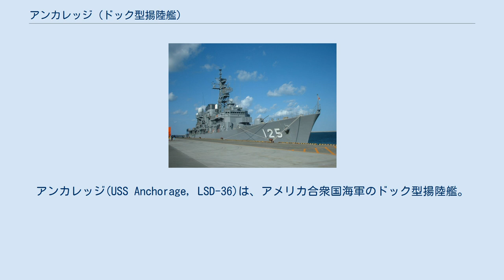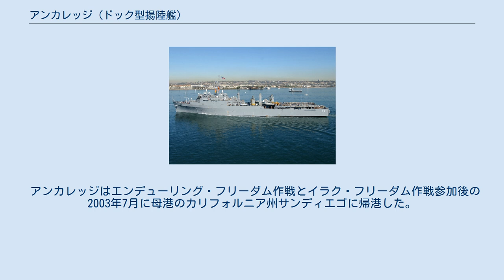アンカレッジ (ドック型揚陸艦)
アンカレッジ(USS Anchorage, LSD-36)は、アメリカ合衆国海軍のドック型揚陸艦。
アンカレッジ級ドック型揚陸艦の1番艦。
アラスカ州のアンカレッジに因んで命名された。
 アンカレッジは1965年6月29日に建造が発注され、ミシシッピ州パスカグーラのリットン・インガルス造船所で1967年3月13日に起工した。
1968年5月5日に進水し1969年3月15日に就役する。
 アンカレッジは多数の軍事作戦に参加した。
ベトナム戦争の終盤にはアメリカ軍の撤退作戦に参加し海兵隊を本国に回送した。
34年間の現役の中で19度の配備転換が行われ、アンカレッジは西太平洋における最も叙勲された艦となった。
 1991年には砂漠の嵐作戦に参加する。
また2000年10月には、イエメンのアデン湾で自爆攻撃を受け損傷したミサイル駆逐艦コール(USS Cole, DDG-67)を支援した。
 アンカレッジはエンデューリング・フリーダム作戦とイラク・フリーダム作戦参加後の2003年7月に母港のカリフォルニア州サンディエゴに帰港した。
同艦は2003年10月1日に退役した。
 アンカレッジの台湾移管は2003年11月にアメリカ上院によって承認され、チョン・チェン（元カムストック、Comstock, LSD-19）に代わって台湾海軍に配備される予定であったが実現せず、2010年7月に標的艦として沈められた。